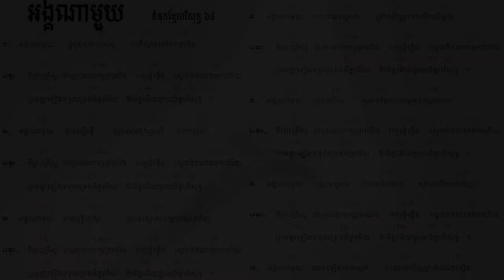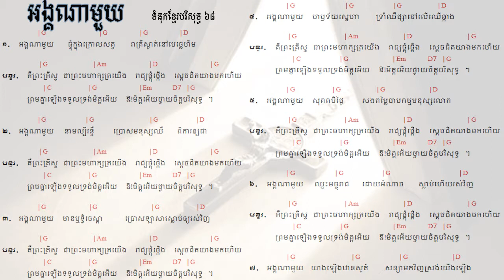68 អង្គណាមួយ - Who is He ទំនុកខ្មែរបរិសុទ្ធ ៦៨ | Lyrics with chord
68  អង្គណាមួយ - Who is He ទំនុកខ្មែរបរិសុទ្ធ ៦៧ |  Lyrics with chord
67.  ព្រះគ្រិស្តទ្រង់រស់នៅ  Christ is Living ទំនុកខ្មែរបរិសុទ្ធ ៦៧ |  Lyrics with chord
66.   ព្រះគ្រិស្តបានមកដើម្បីស្វែងរក  Christ Came to Save នុកខ្មែរបរិសុទ្ធ ៦៦  |  Lyrics with chord
65. ព្រោះក្តីស្រឡាញ់​ ទំនុកខ្មែរបរិសុទ្ធ ៦៥  |  Lyrics with chord
64  ទទួលជឿព្រះអង្គចុះ   Believe in the Lord​ ទំនុកខ្មែរបរិសុទ្ធ ៦៤​ |  Lyrics with chord
63. ទ្រង់មកប្រោសលោះ​ ទំនុកខ្មែរបរិសុទ្ធ ៦៣​ |  Lyrics with chord
62  ​​​​សុរិយារះហើយ   The Sun is Rising​ ទំនុកខ្មែរបរិសុទ្ធ ៦២​ |  Lyrics with chord
61. ដោយព្រោះទ្រង់រស់    Because He Lives ទំនុកខ្មែរបរិសុទ្ធ ៦១  |  Lyrics with chord
60. ថ្ងៃទ្រង់រស់វិញ ទំនុកខ្មែរបរិសុទ្ធ ៦០  |  Lyrics with chord
59. ទ្រង់រស់នៅសព្វថ្ងៃ ទំនុកខ្មែរបរិសុទ្ធ ៥៩ | He is Alive Holy Khmer Praising Song #59
58. ហាលេលូយ៉ាទ្រង់រស់ឡើងវិញ Hallelujah, He is Risen ទំនុកខ្មែរបរិសុទ្ធ ៥៨ |  -Lyrics with chord
57. ព្រះដ៏ប្រោសលោះទ្រង់រស់វិញ ទំនុកខ្មែរបរិសុទ្ធ ៥៧ |The Redeemer is risen​  -Lyrics with chord
56  ព្រះយេស៊ូវទ្រង់រស់ឡើងវិញពិត ទំនុកខ្មែរបរិសុទ្ធ ៥៦​  Lyrics  chord | Khmer Christian song
55. នៅកាល់វ៉ារី ទំនុកខ្មែរបរិសុទ្ធ ៥៥​  Lyrics  chord | Khmer Christian song
54. ព្រះគ្រីស្ទទ្រង់រស់ ទំនុកខ្មែរបរិសុទ្ធ ៥៤​ Lyrics  chord | Khmer Christian song
53. ទ្រង់ស៊ូលោះខ្ញុំនៅត្រង់ភ្នំកាល់វ៉ារី ទំនុកខ្មែរបរិសុទ្ធ ៥៣​ Lyrics  chord | Khmer Christian song
52. ថ្ងៃសុក្រព្រះគ្រីស្តសុគត​ ទំនុកខ្មែរបរិសុទ្ធលេខ ៥២​ Lyrics with chord | Khmer Christian song
51. ទ្រង់ប្តូរដោយស្រឡាញ់ ទំនុកខ្មែរបរិសុទ្ធលេខ ៥១ Lyrics with chord | Khmer Christian music
50. នៅលើឈើឆ្កាង ទំនុកខ្មែរបរិសុទ្ធលេខ​ ៥០​ Lyrics with chord | Khmer Christian music
49. នៅត្រង់ឈើឆ្កាង​​ ទំនុកខ្មែរបរិសុទ្ធលេខ​ ៤៩ Lyrics with Chord | Khmer Christian music
48. ទ្រង់ខំតាមរកខ្ញុំ   ទំនុកខ្មែរបរិសុទ្ធលេខ ៤៨​ Lyrics with chord | Khmer Christian song
47. ទារកតូចអើយ   ទំនុកខ្មែរបរិសុទ្ធលេខ ៤៧ Lyrics with Chord | Khmer Christian song
46. អរព្រះគុណព្រះសង្គ្រោះ  ទំនុកខ្មែរបរិសុទ្ធលេខ ៤៦ Lyrics with Chord | Khmer Christian music
45. ហោរាពីទិសខាងកើត  ទំនុកខ្មែរបរិសុទ្ធ ៤៥ Lyrics with chord | Khmer Christian song
44. ចូរយើងទៅបេថ្លេហិម   ទំនុកខ្មែរបរិសុទ្ធលេខ ៤៤ Lyrics with Chord | Khmer Christian music
42. រាត្រីណូអែល  ទំនុកខ្មែរបរិសុទ្ធលេខ ៤២ Lyrics with chord | Khmer Christian song
41. សូមទ្រង់ផ្ទុំលក់ដោយសុខសាន្ដ   ទំនុកខ្មែរបរិសុទ្ធលេខ ៤១ Lyrics with Chord | Khmer Christian music
40. ស័ព្ទទេវតាច្រៀងជូនពរ  ទំនុកខ្មែរបរិសុទ្ធលេខ ៤០ Lyrics | Khmer Christian music
37. ទ្រង់លះសិរីល្អ ទំនុកខ្មែរបរិសុទ្ធលេខ ៣៧​ Lyrics | Khmer Christian music
36. រកគ្មានដូចទ្រង់   ទំនុកខ្មែរបរិសុទ្ធលេខ ៣៦ Lyric | Khmer Christian song
35. កាលណាខ្ញុំច្រៀងពីព្រះយេស៊ូ   ទំនុកខ្មែរបរិសុទ្ធលេខ ៣៥  | Khmer Christian Song
34. ចម្រៀងនៃពួកឋានសួគ៍   ទំនុកខ្មែរបរិសុទ្ធលេខ ៣៤ Lyric | Khmer Christian Music
33. ទ្រង់វិសេសណាស់ដល់ខ្ញុំ ទំនុកខ្មែរបរិសុទ្ធលេខ ៣៣ Lyric | Khmer Christian Music
33. ទ្រង់វិសេសណាស់ដល់ខ្ញុំ ទំនុកខ្មែរបរិសុទ្ធលេខ ៣៣ Lyric | Khmer Christian Music
32. ឱ!សេចក្ដីស្រឡាញ់របស់ព្រះ  ទំនុកខ្មែរបរិសុទ្ធលេខ ៣២ Lyrics | Khmer Christian Song
31. ចម្រៀងនៃក្តីស្រឡាញ់   ទំនុកខ្មែរបរិសុទ្ធលេខ ៣១​ Lyric
30. យើងនឹកដល់ថ្ងៃព្រះអង្គមានជ័យ  ទំនុកខ្មែរបរិសុទ្ធលេខ ៣០ Lyrics | Christian Khmer song
29. ចូរយើងច្រៀងថ្លែងពីព្រះគុណ  ទំនុកខ្មែរបរិសុទ្ធ​លេខ ២៩ ច្រៀងដោយលោកគ្រូ ប៊ិន ដាវីឌ
28. ច្រៀងហូសាណា  ទំនុកខ្មែរបរិសុទ្ធ ២៨ - Khmer Christian song
26. ទ្រង់នឹងយាងចូលមក   ទំនុកខ្មែរបរិសុទ្ធលេខ ២៦​ - Christian Khmer song
22. អរព្រះគុណ  ទំនុកខ្មែរបរិសុទ្ធលេខ ២២ - Christian Khmer song
21. ចម្រៀងថ្វាយព្រះពរ   ទំនុកខ្មែរបរិសុទ្ធលេខ ២១ - Christian Khmer song
20. ព្រះអង្គជាម្ចាស់នៃស្ថានសួគ៌  ទំនុកខ្មែរបរិសុទ្ធ ២០ ច្រៀងដោយលោកគ្រូ ប៊ិន ដាវីឌ
19. យើងគោរពព្រះនាមព្រះយេស៊ូ  ទំនុកខ្មែរបរិសុទ្ធ ១៩​
17. ចម្រៀងនាងម៉ារីយ៉ា  ទំនុកខ្មែរបរិសុទ្ធ ១៧​ Lyrics with chord
16.  ចិត្តខ្ញុំស្រែកច្រៀង   ទំនុកខ្មែរបរិសុទ្ធ ១៦​ Lyrics with chord
14. សរសើរព្រះអម្ចាស់  ទំនុកខ្មែរបរិសុទ្ធ ១៤​ Lyrics with chord
Khmer Christian song, Christian, Song Salvation, song Love, Song Praise song, Worship Song, Khmer New Christian,